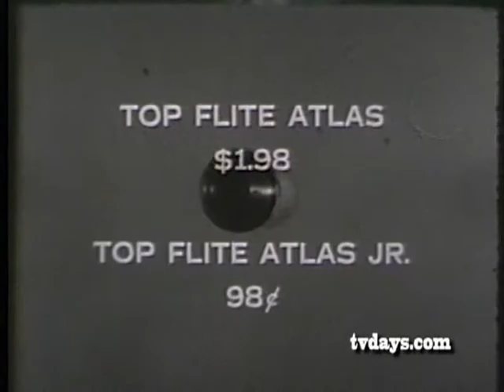ROCKETS ATLAS BOOSTER SPACE LAUNCH TOYS 1960